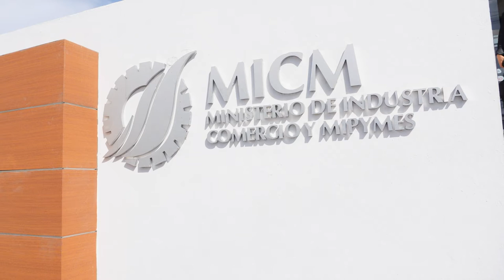¡El MICM está cambiando!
Continuamos comprometidos con el desarrollo de República Dominicana🇩🇴.

Con la reactivación económica y la generación de nuevas oportunidades que mejoran la vida de miles de dominicanos y dominicanas, iniciamos una nueva historia encaminada al progreso del país.

¡Seguimos haciendo el cambio!